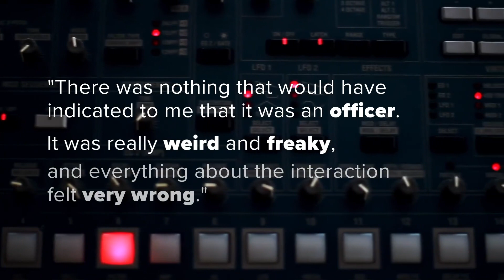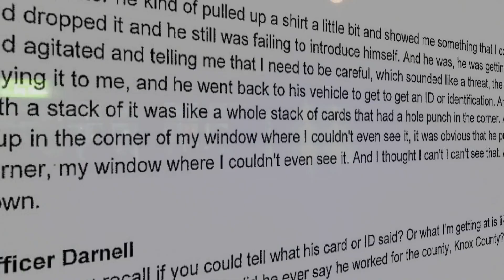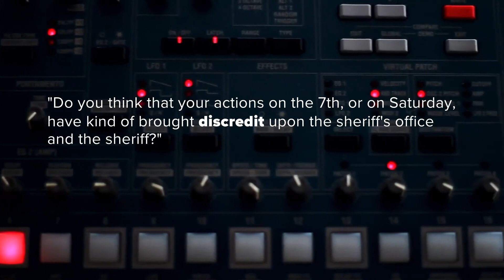10Investigates: KCSO employee retires after making traffic stop without power to do so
Ray Vineyard was a court services assistant supervisor at the Knox County Sheriff's Office.